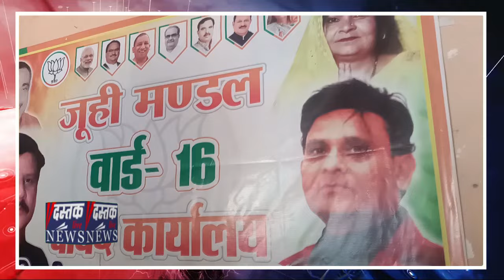Kanpur : परम पुरवा मे Juloos के दौरान अपत्तिजनक नारे लगाने का आरोप‚ कथित Video Viral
उत्तर प्रदेश के अमेठी के बाद अब कानपुर से एक कथित विडियो सामने आया है। अत्तिजनक नारे लगाते सुना जा सकता है। कथित वीडियो सोशल मीडिया पर वायरल होने के बाद कानपुर कमिश्नरेट ने मामले मे कार्रवाई के आदेश दे दिए है।

कथित वीडियो जूही थाना अर्न्तगत परम पुरवा पुलिस चौको से थोड़ा आगे वार्ड 16 पार्षद विद्या देवी के घर के पास का बताया जा रहा है। वीडियो मे कुछ युवा हिन्दुस्तान मे रहना होगा ख्वाजा ख्वाजा कहना होगा कहते सुने जा सकते है। दस्तक लाइव न्यूज वीडियो की पुष्टि नही करता।

मीडिया से बात करते हुए पार्षद विद्या वर्मा ने आरोप लगाते हुए कहा कि उनकी गैरमौजूदगी मे आपत्ति जनक नारे लग रहे थे उन्होने कहा नारे बाजी हो रही थी हिन्दुस्तान मे रहना होगा तो अल्लाह हो अकबर कहना होगा।